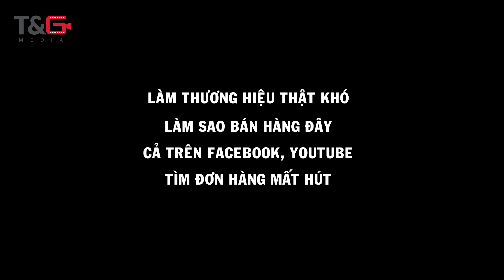Cháu Ơi Anh Yêu Em: Nụ hôn đầu đời - Tập 20 | Phim Ngắn Tình Yêu 2019